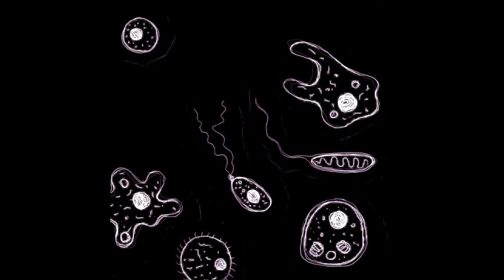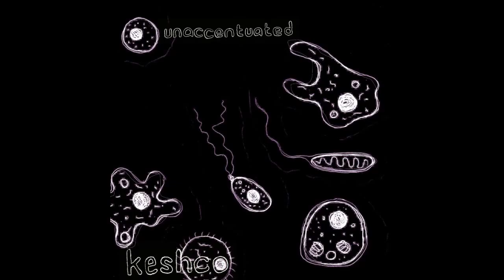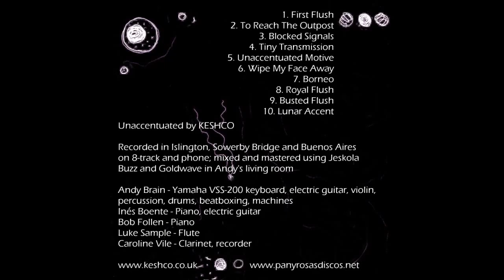Keshco - Unaccentuated (entire EP)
This release is available for FREE on our Bandcamp (by entering your email), or name your price - we promise not to send spam.

1. First Flush (00:00 - 00:59)
2. To Reach The Outpost (00:59 - 04:11)
3. Blocked Signals (04:11 - 06:21)
4. Tiny Transmission (06:21 - 12:26)
5. Unaccentuated Motive (12:26 - 18:41)
6. Wipe My Face Away (18:41 - 21:38)
7. Borneo (21:39 - 27:42)
8. Royal Flush (27:42 - 30:46)
9. Busted Flush (30:47 - 31:32)
10. Lunar Accent (31:32 - 37:32)

This latest Keshco EP is the product of geographic separation. All instrumentals this time; we hope you enjoy it, and that you’ll come back another day when we have different sounds and stories to share.

Written and played by: Inés Boente, Andy Brain, Bob Follen, Luke Sample, Caroline Vile.

Recorded in Islington, Sowerby Bridge and Buenos Aires, on 8-track and phone; mixed and mastered using Jeskola Buzz and Goldwave in Andy’s living room.

Thanks to old Keshcologist Gareth Monger for the front cover drawing.